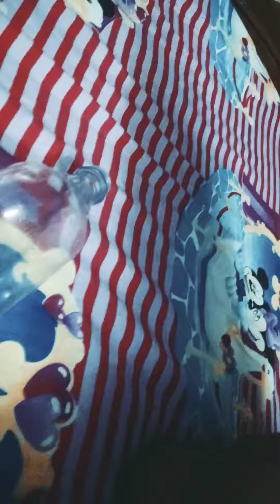Bad kids 🆚 Good kids Part- 1.